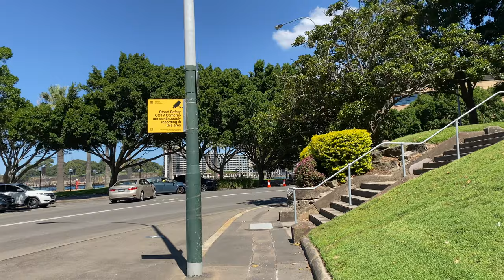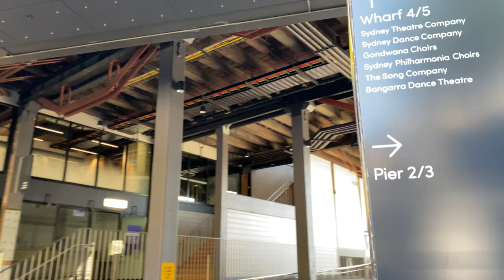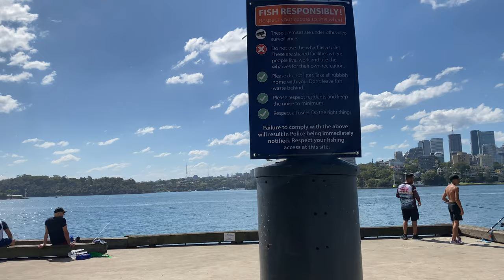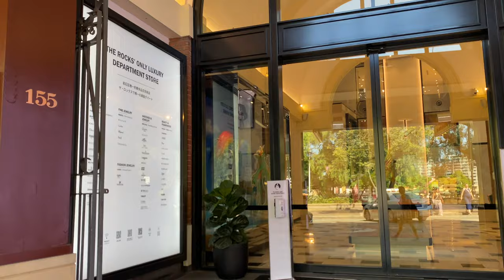🇦🇺【4K】Sydney Sunny Walk - Walsh Bay to The Rocks (March, 2021)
📅 Filming Date: March 4th, 2021
🌍 Area: Walsh Bay - The Rocks  🇦🇺

A walk in Sydney, Australia.
In this channel, you can not only enjoy world sceneries but also be relaxed by seeing real footage and hearing ambient city sounds. Let's walk and enjoy the scenery together!